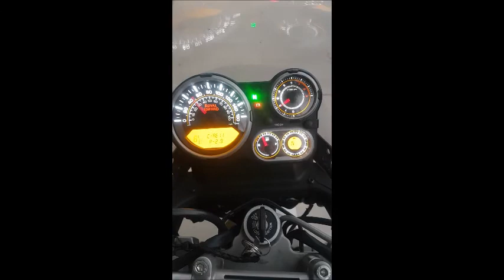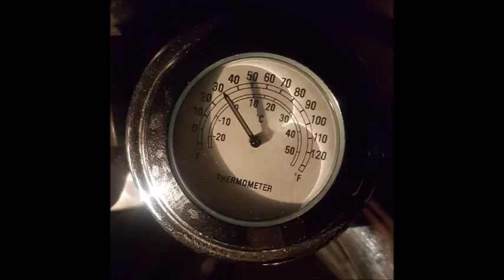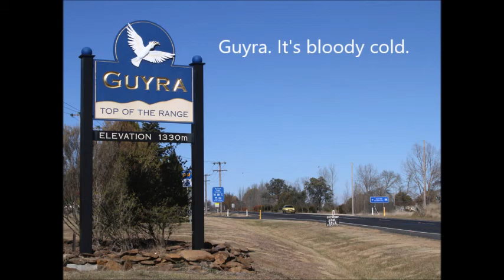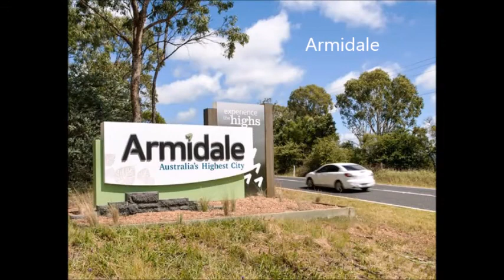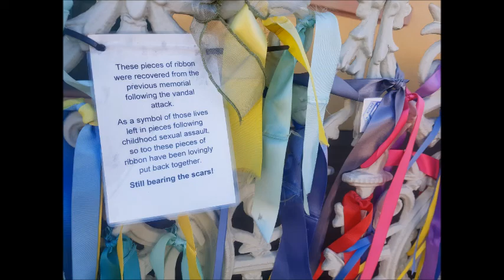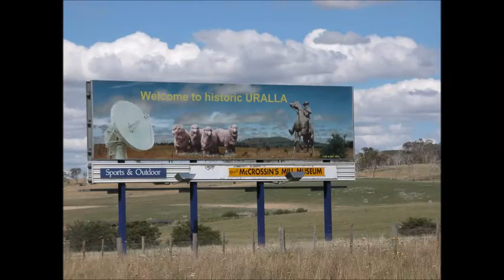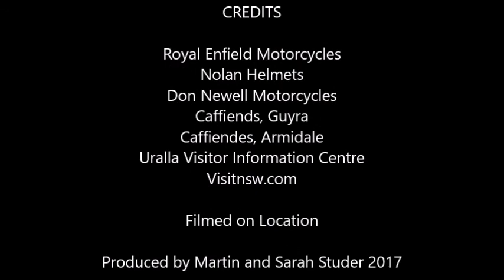Royal Adventure 2017 Episode 2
Martin and Sarah Studer ride their Royal Enfields for a 1500km journey across Northern New South Wales, documenting their adventures as they go.

In Episode Two, we travel from Ballandean QLD to Walcha NSW.